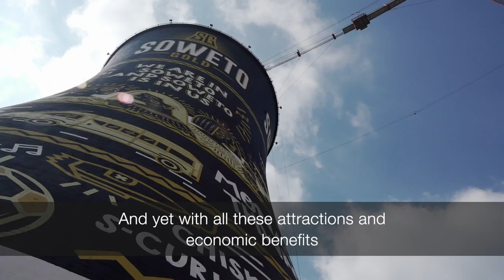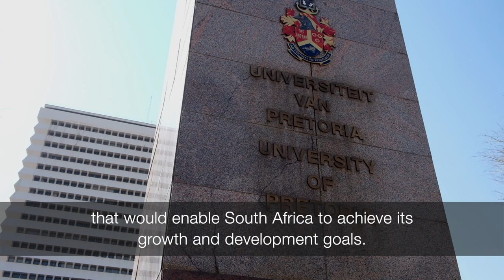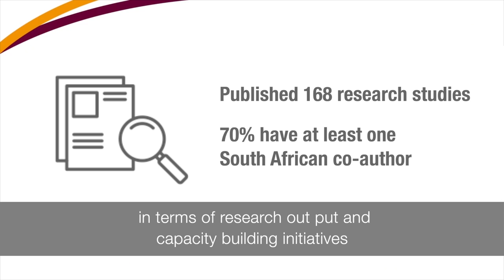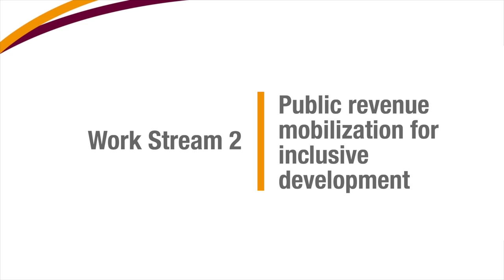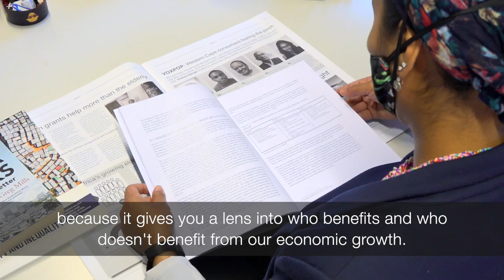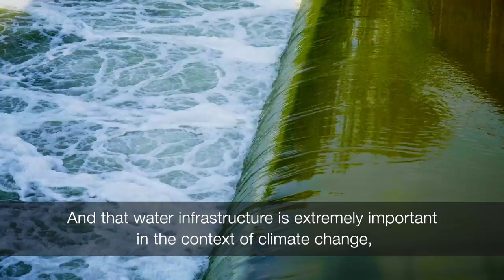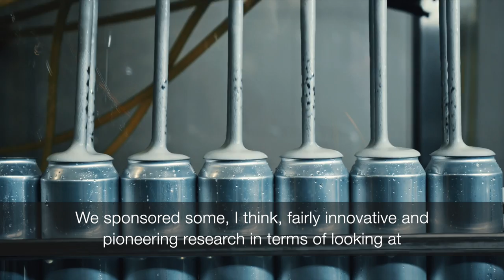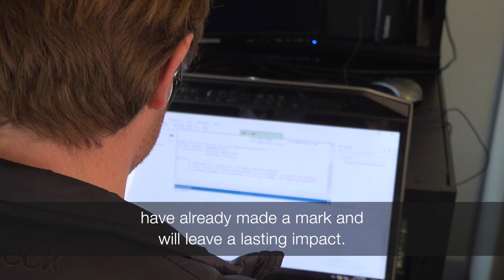A platform for evidence-based policy formulation: Lessons from SA-TIED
Southern Africa - Towards Inclusive Economic Development (SA-TIED) programme looks at ways to support policy-making for inclusive growth and economic transformation in the southern Africa region, through original research conceived and produced in collaboration between United Nations University World Institute for Development Economics Research (UNU-WIDER), National Treasury, International Food Policy Research Institute (IFPRI), and many other governmental and research organizations in South Africa and its sub-region.

As we are wrapping up phase 1 of the programme, what have we learned so far?